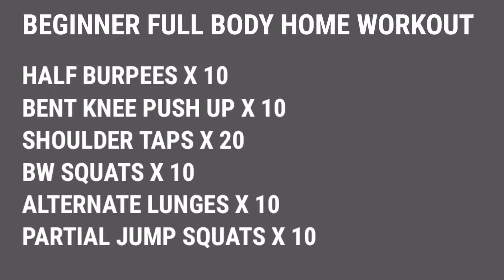Beginner Full Body Home Workout | 3 Minutes Full Body Workout | Jcas Soriano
In this video, I will be starting a new full body workout series, which you can accomplish at the comfort of your homes!

Equipment:
Video Editor:
•Kinemaster
Sounds And Animation:
•Kinemaster

On my channel you will find videos about fitness, men's style and fashion and also vlogs on the near future.